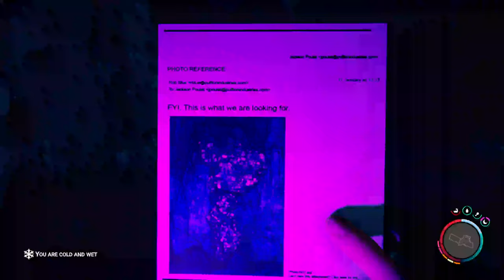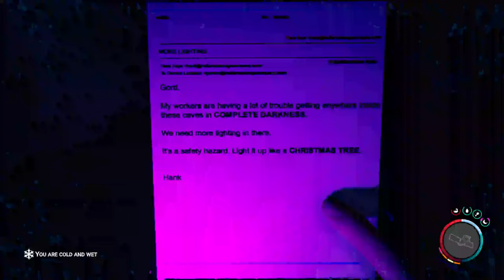PIXEL ART | Sons Of The Forest PC Gameplay Part 9 - No Commentary [500kbps]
Gameplay is just like its predecessor, Sons of the Forest is a game where players are stranded on an isolated and unexplored island after a crash landing. While the first game was centered around the protagonist's search for their child, the second installment focuses on finding a missing billionaire. While out to find him you have to survive from the cannibals that infest the island.